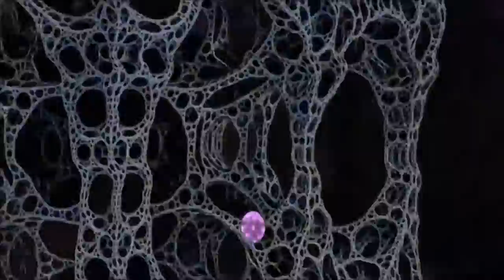Liber ABA - Pt.4 Ch. 8 - Summary of the Case